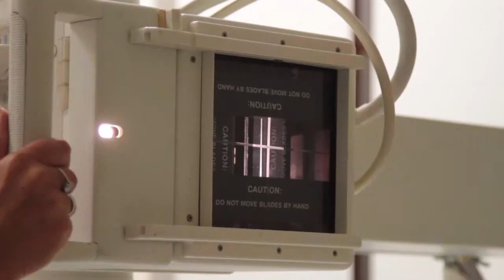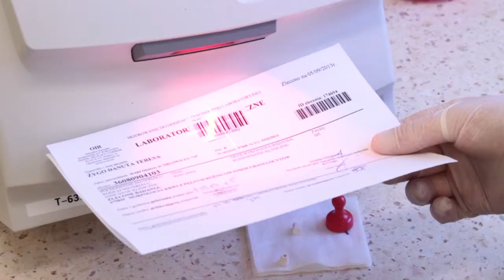Drugie życie RTG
Film przedstawia projekt "Poprawa jakości i dostępności usług medycznych poprzez kompleksową informatyzację SPZGiChP w Olsztynie" zrealizowany przez Samodzielny Publiczny Zespół Gruźlicy i Chorób Płuc w Olsztynie. Przedsięwzięcie otrzymało nominację w konkursie "Patent na projekt" na najlepsze projekty RPO WiM.